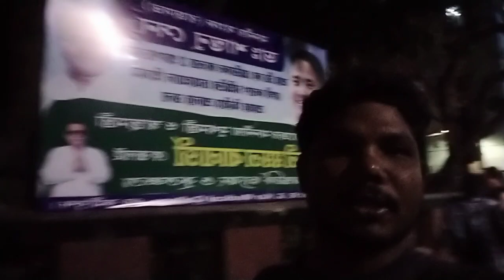আর জি কর হসপিটালে রোগীকে দেখতে গেলাম